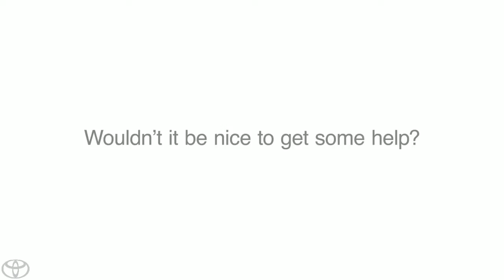Google+ Toyota Collaborator Toyota1